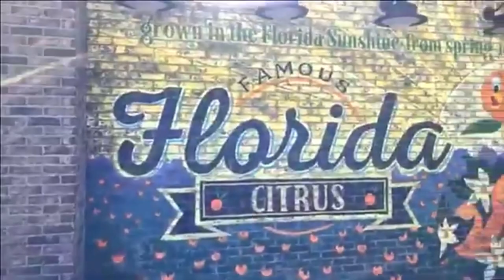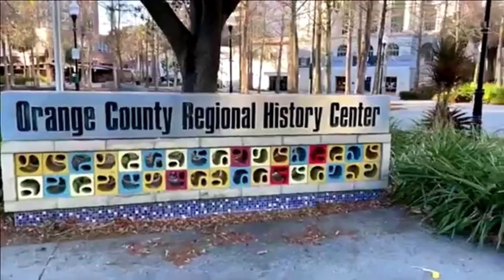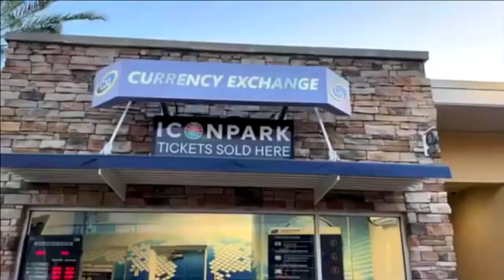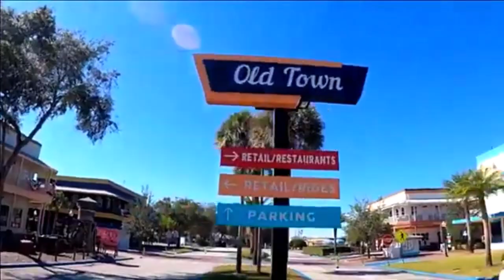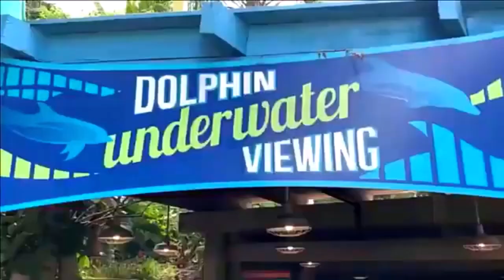FLORIDA ORLANDO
vités de la chaîne pour votre attention et vos gentils commentaires sur mon travail !
Bonne humeur les amis ! Soyez heureux et aimé !

Les paysages et les monuments sont des éléments importants de la surface de la Terre qui revêtent souvent une importance culturelle, historique ou naturelle.
On les trouve sous diverses formes et à différents endroits dans le monde, allant des merveilles naturelles aux structures artificielles.
Voici quelques exemples notables de paysages et de monuments

Ces exemples ne représentent qu'une fraction des nombreux paysages et monuments remarquables trouvés à travers le monde,
chacun avec sa propre beauté et sa signification

Les sujets peuvent aller des paysages, des monuments antiques, des îles, de la faune, des pays et tout ce que nous trouvons intéressant.
Nous créons ces listes à des fins de divertissement mais aussi pour donner une idée de ce qu'il y a à voir.